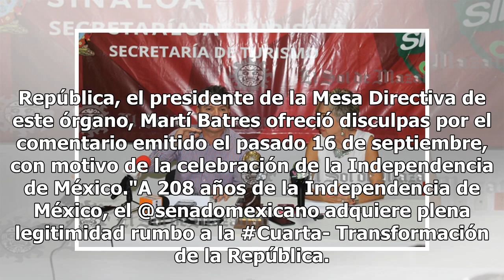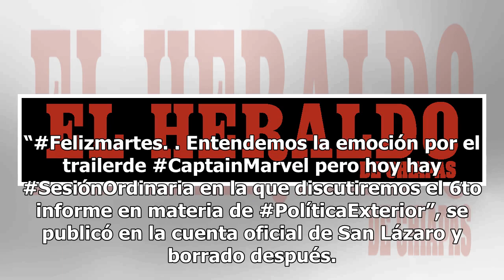Reclaman caos en redes del Congreso sobre la cuarta transformación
Martí Batres, presidente de la Mesa Directiva del Senado de la República ofreció ayer disculpas por un mensaje publicado el pasado 16 de septiembre en la cuenta de este órgano legislativo, en el que se hace referencia a la cuarta transformación de la República Tras un mensaje en las redes sociales d...